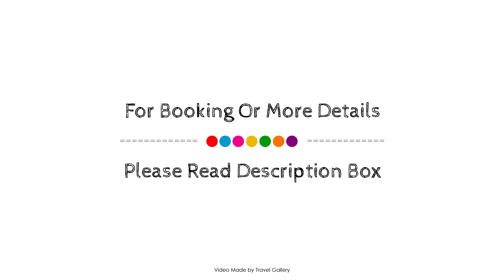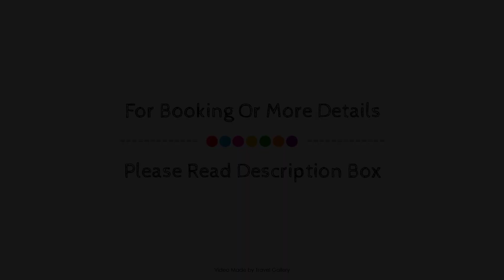Casa Milorca, Prince Albert, South Africa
Searching For
1. Casa Milorca - Prince Albert
2. Casa Milorca - Prince Albert Virtual Tour
3. Casa Milorca - Prince Albert Rooms
4. Casa Milorca - Prince Albert Amenities
5. Casa Milorca - Prince Albert Videos
6. Casa Milorca - Prince Albert Offers
7. Casa Milorca - Prince Albert Deals
Audio Credit:
Track Title: Blank Slate
Artist: VYEN